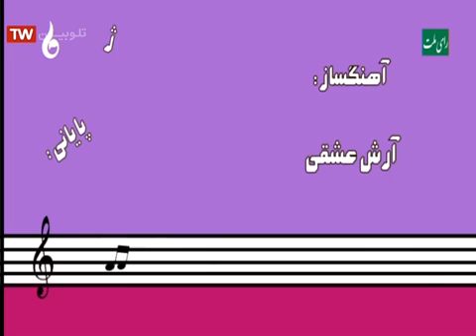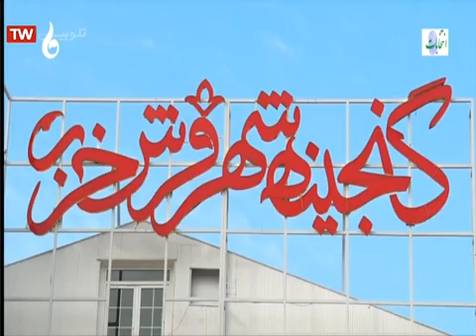سریال جایزه 4 قسمت 80